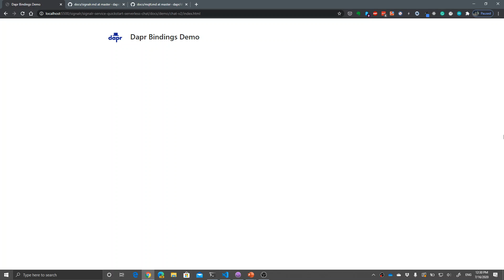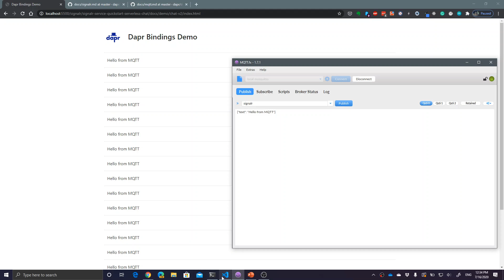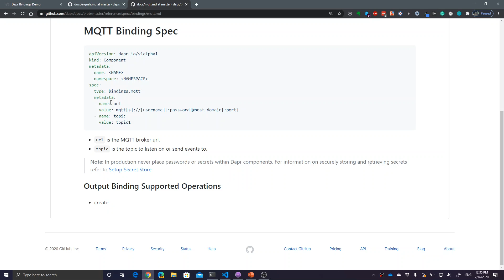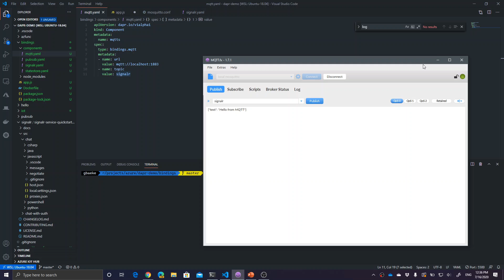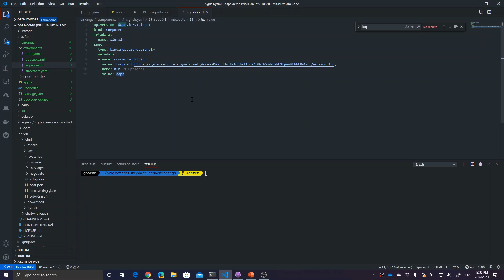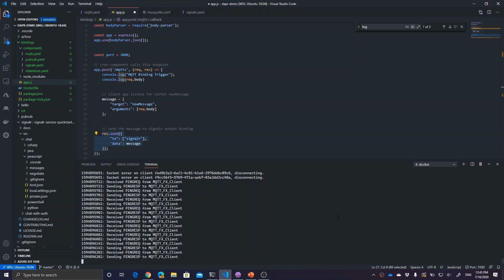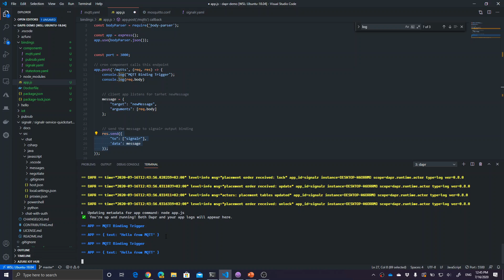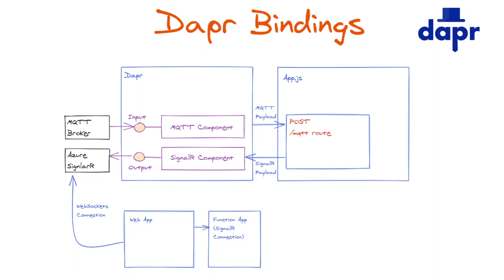Dapr Basics: working with input and output bindings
Continuing the Dapr series, we look at bindings. We will use an input binding to read MQTT messages from a topic and forward those messages to Azure SignalR to display them in real-time to the browser.